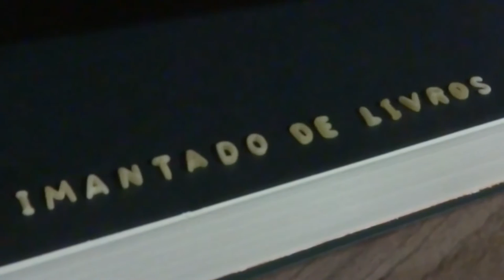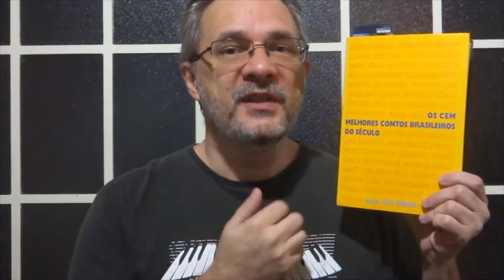[CONTO] Contrabandista - João Simões Lopes Neto - CMCB #008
Resenha do conto Contrabandista, de João Simões Lopes Neto, publicado na antologia Os Cem Melhores Contos Brasileiros do Século.